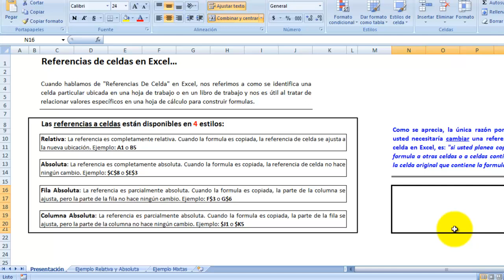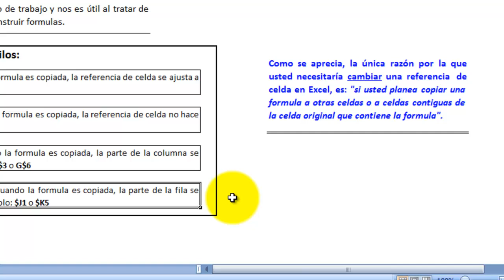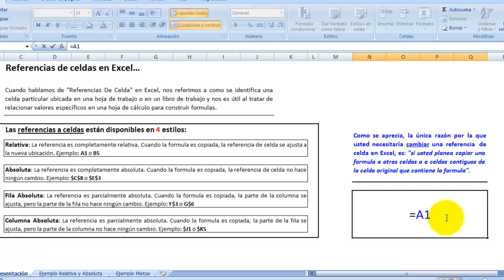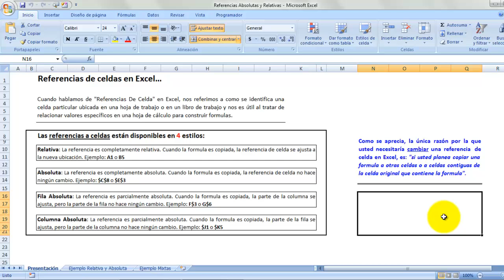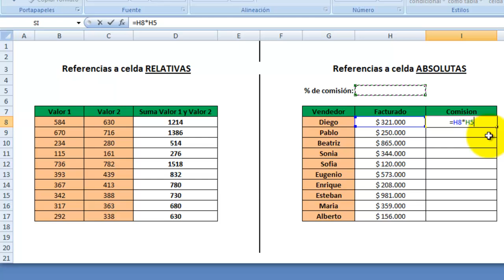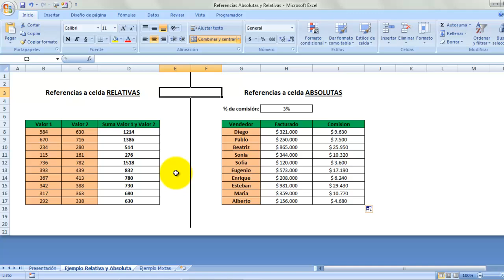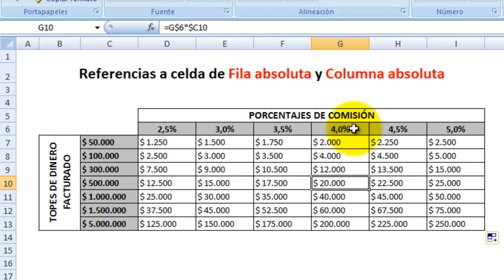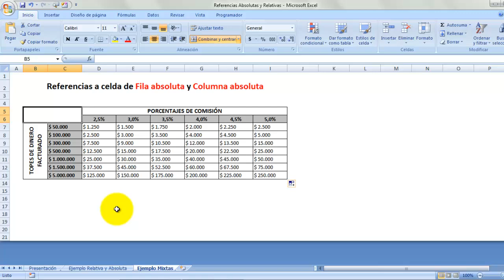Referencias Relativas y Referencias Absolutas Excel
En este vídeo se explican las cuatro maneras de referenciar celdas en Excel, y posteriormente se usan ejemplos para afianzar lo explicado.

Se da un detalle práctico de cómo referenciar columnas con las cuatro maneras diferentes de hacerlo en Excel...

Si les gusta el material y les ha sido útil, califiquen con manito arriba el Vídeo.
Pueden también dejar un comentario.

Saludos...